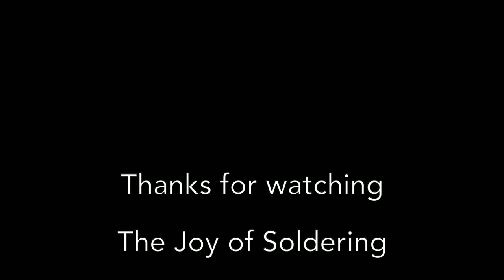The Joy of Soldering - 3.3 Sub Octave Capacitors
Today we face video challenges, and have a quick look into what a capacitor does.